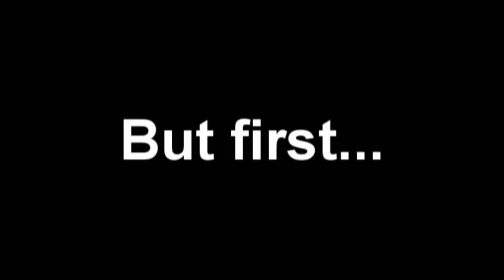RinryGameGame does a thing with the Nintando Entertain Sister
short because paranoid about report card